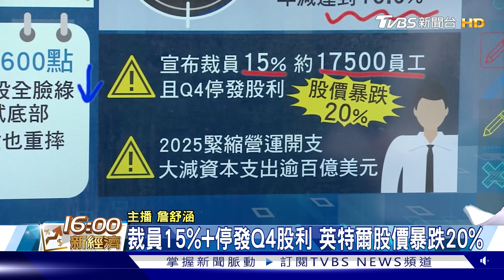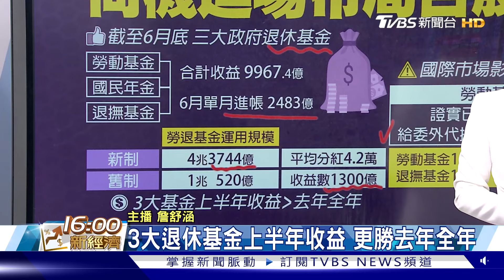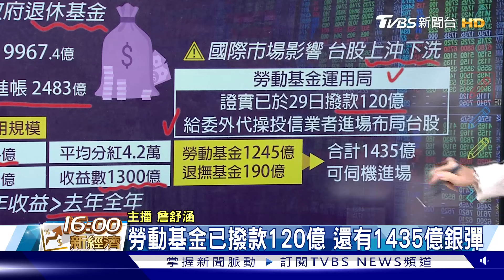史上最大跌點 台股重摔1004點 退休基金握千億 隨時進場台股【TVBS說新聞】20240802@TVBSNEWS01